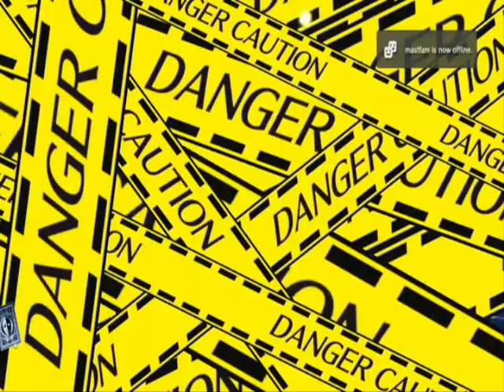Persona 4 Arena Ultimax Adachi Mangle Them, Magatsu Izanagi!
Persona 4 Arena Ultimax. English Dub. Adachi vs. Shadow Naoto.
Johnny Yong Bosch